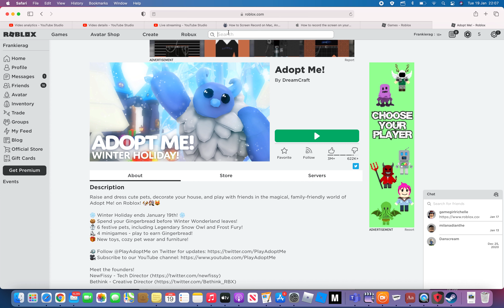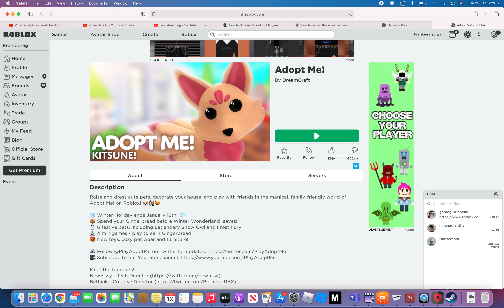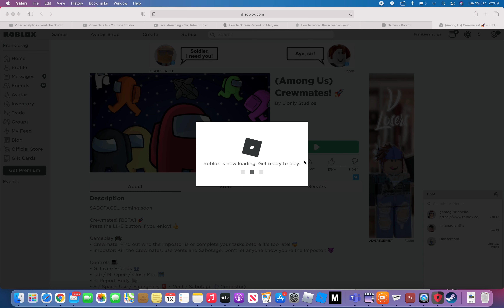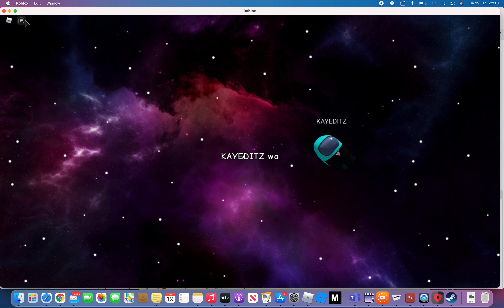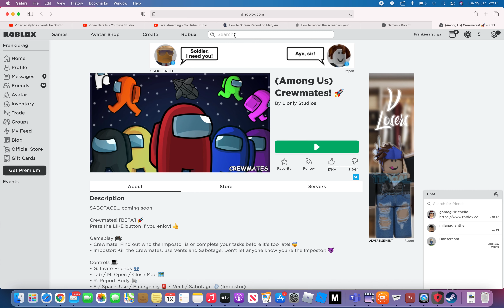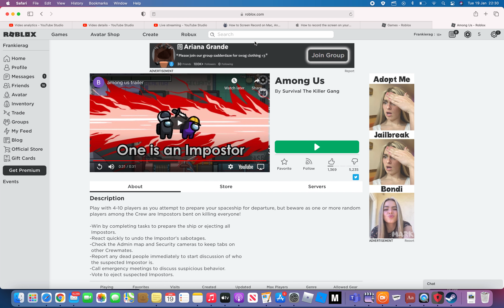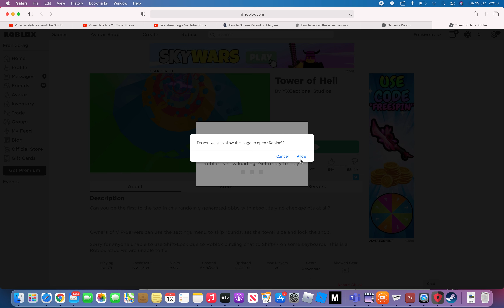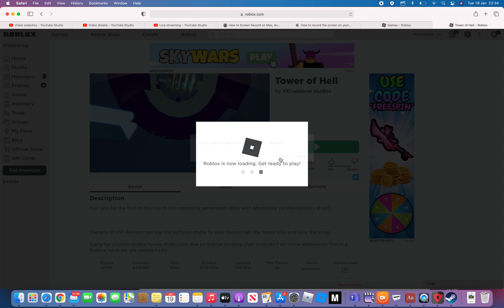roblox episode 1 adopt me, among us, tower of hell.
i play roblox the 1st time.